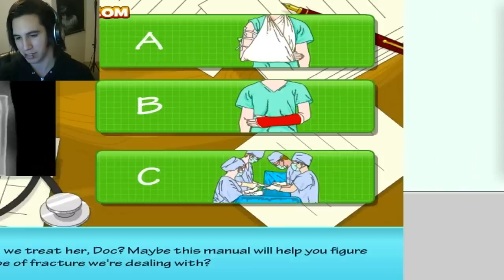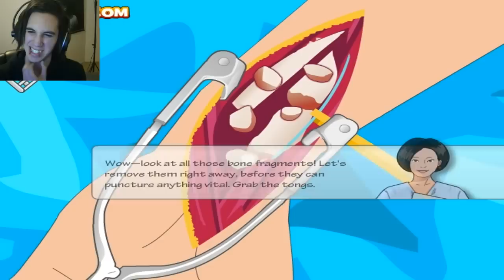BROKEN ARM SURGERY! (Flash Game)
More flash surgery games, this time with a broken arm! Doesn't sound that great...